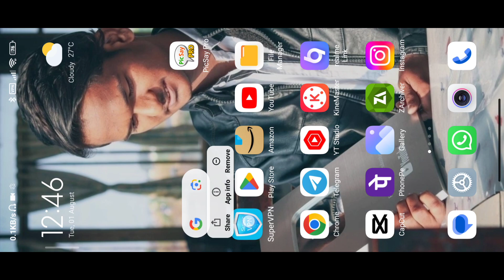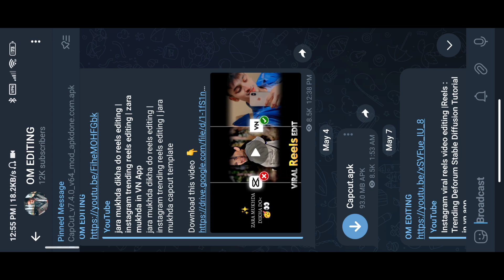O Janam Janam Teri Naubat Baje | Mast Kalander Song Trending Reels Editing | Viral Reels Editing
Mast Kalander Song Trending Reels Editing | Viral Reels Editing " JUST ONE CLICK 🔥
janam janam teri reel editing

🤔 YOUR QUERIES 🤔

alight motion video editing in hindi
trending reels
trending
hindi songs
iphone video editing app free
trending songs
zindagi ne zindagi bhar gham diye x mast kalandar
mast kalander song reels video editing
mast kalander song viral reels editing
mast kalander song viral reels video editing
mast kalander song viral reel editing
mast kalander song viral reel edit
mast kalander song trending reel edit
mast kalander song trending reel video editing
ladu_thekadar_official trending reels editing
ladu_thekadar_official trending reels video editing
ladu_thekadar_official viral reels editing
ladu_thekadar_official jaise reels editing kaise kare
ladu_thekadar_official jaise reels kaise bnaye
capcut video editing
capcut new tamplate
capcut new trend tamplate
healing thailand capcut tamplate
capcut new tamplate 2023